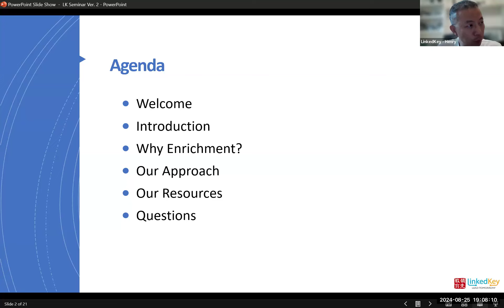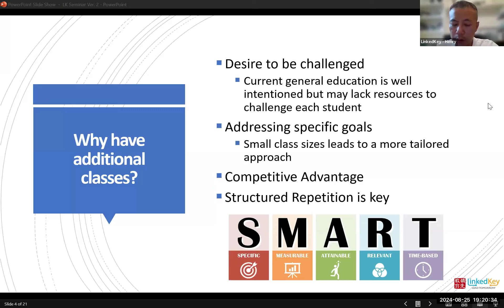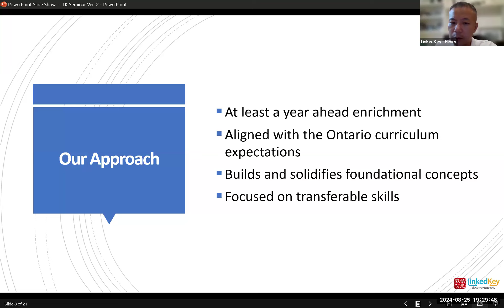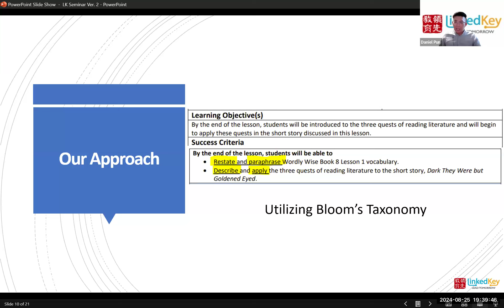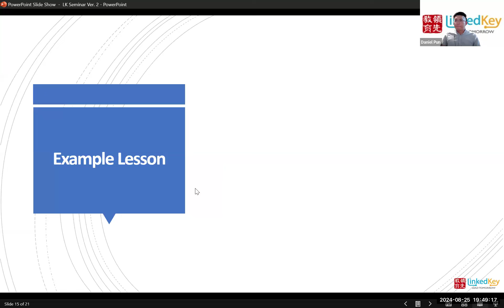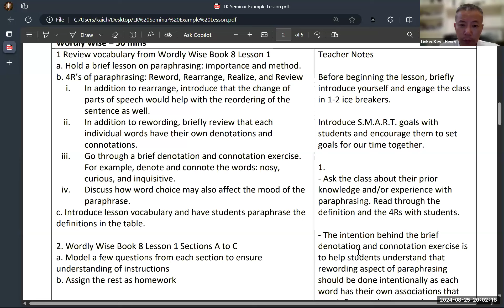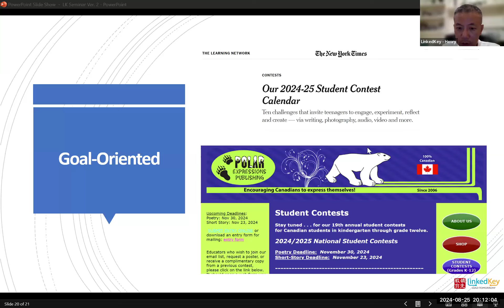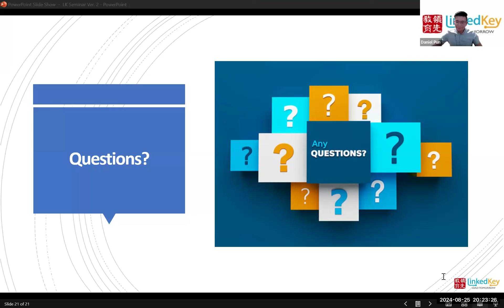20240825 LinkedKey English Course Learning Path Seminar